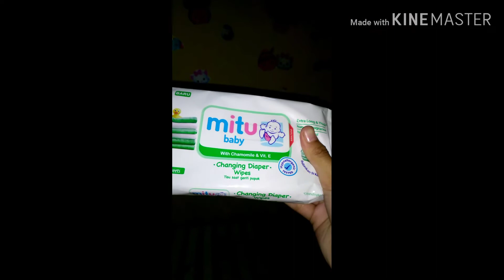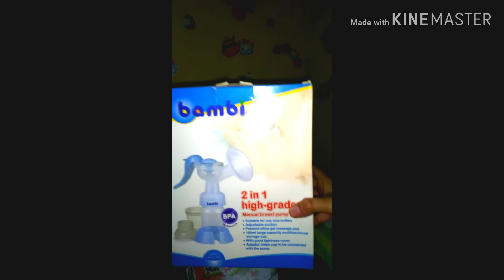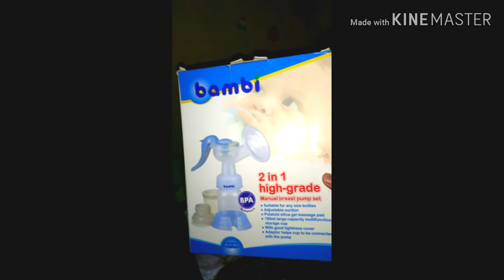REVIEW PERLENGKAPAN BAYI ANTI MUBADZIR | Baby Rayyanka (VLOG 1)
Review perlengkapan baby 'newborn' , perlengkapan yang digunakan baby Ray setiap hari.